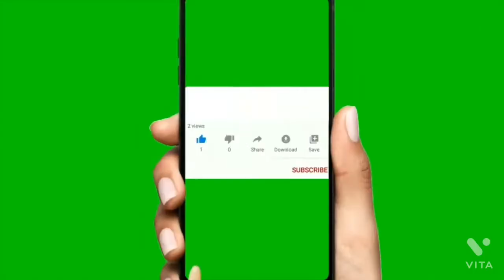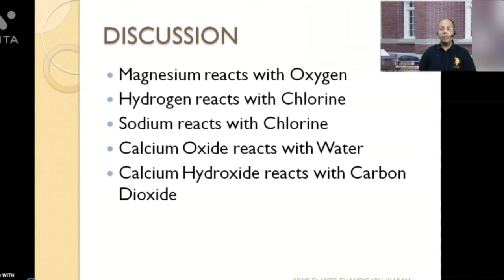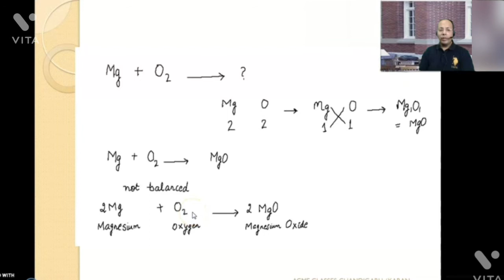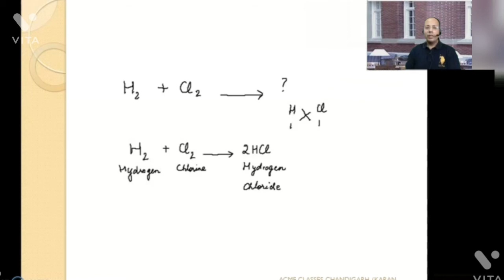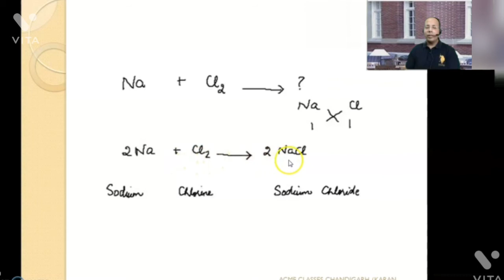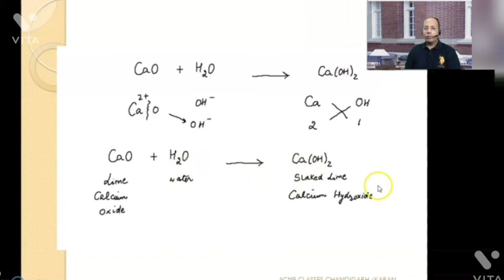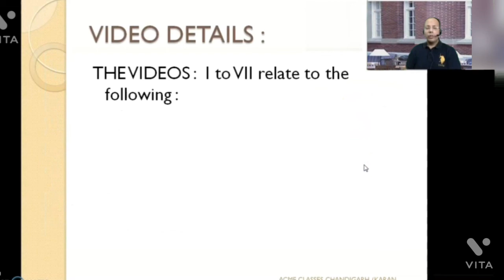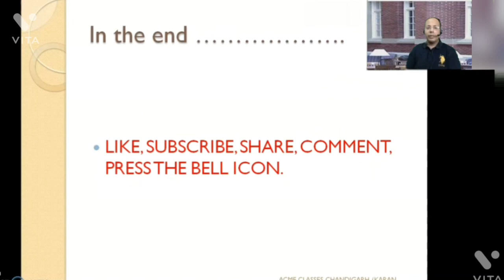Acme Classes Simply Science: (Class X) – 3 of 7 – Combination Reactions.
HISTORY

Acme Classes began its journey in 2002 in Canada. It got established in Chandigarh in 2003 when we started with 9 students. Since then we have grown over the years having completed 18 years in the field of education.

ACHIEVEMENTS

We have achieved spectacular results having the distinction of coaching  two Tri-City Toppers and securing the following results:

SUBJECT- NO. OF STUDENTS SECURING MORE THAN 90%

MATHS-134
SCIENCE-141

INFO ABOUT THE EDUCATOR :

NAME :  KARAN KHANNA

SPECIAL STATUS :  C.B.S.E. RESOURCE PERSON (MATHEMATICS) since 2016.

EXPERIENCE:   18 years

We absolutely love giving and sharing knowledge and with this purpose have endeavoured to start our own You Tube Channel. We seek your blessings and support to provide good quality content beneficial to all.

Details of the video series is as follows:

CHEMISTRY

                                                          -  Tixe Schooling